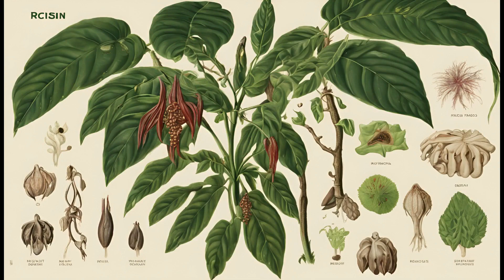Unveiling Nature's Extremes A Journey to the World's Superlatives 2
Embark on an enthralling expedition through the realm of nature's wonders, where we uncover the most awe-inspiring examples of the planet's extraordinary extremes. From the towering depths of the world's deepest canyon to the mesmerizing fragrance of the smelliest flower, we'll explore these remarkable natural phenomena and delve into the fascinating stories behind their existence